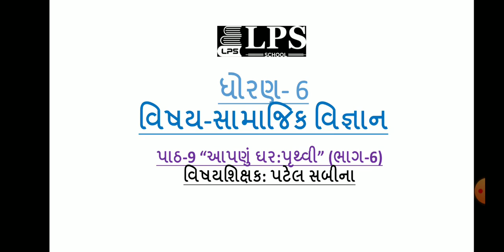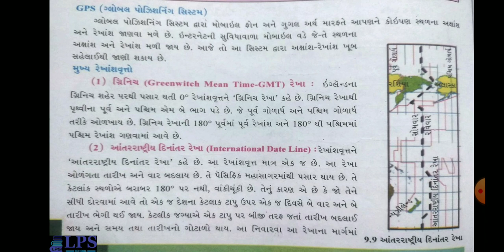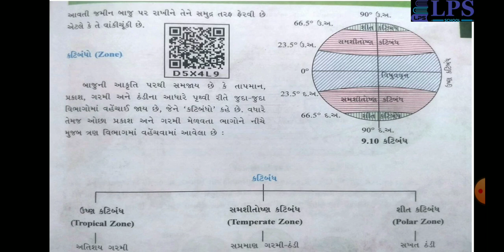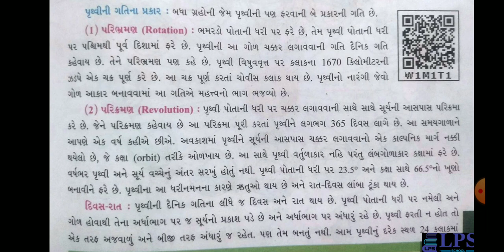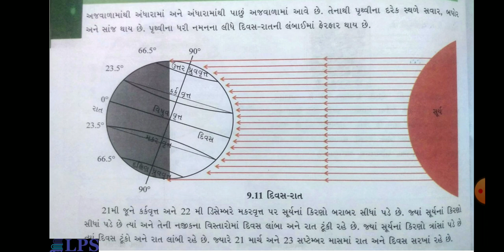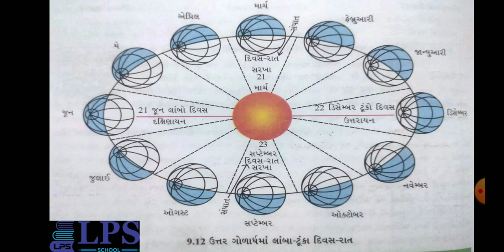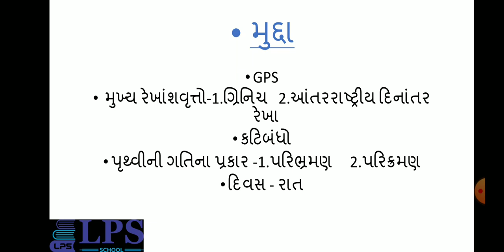ધોરણ 6 સામાજિક વિજ્ઞાન પાઠ 9 ભાગ 6